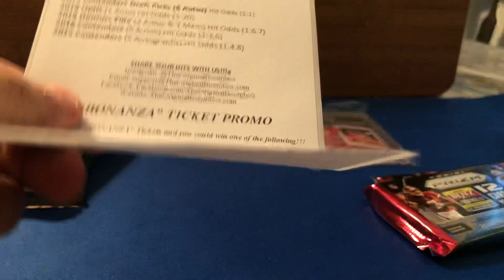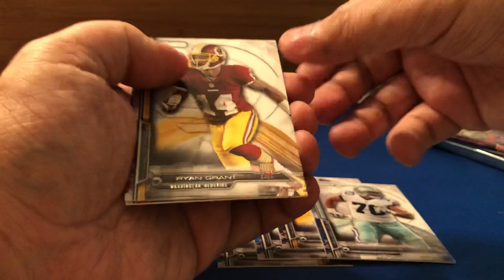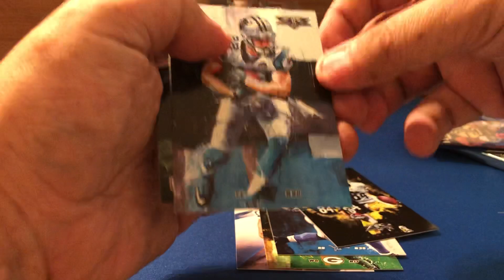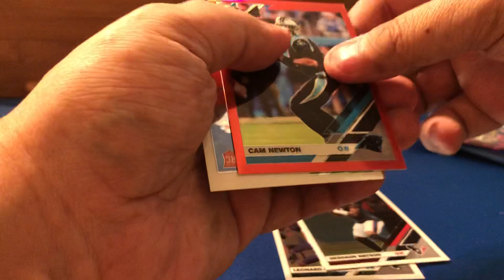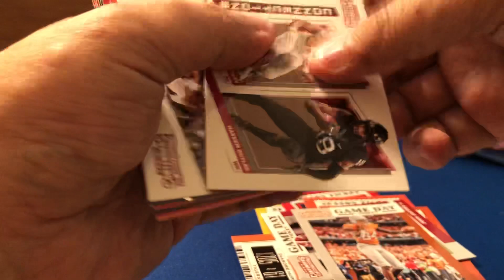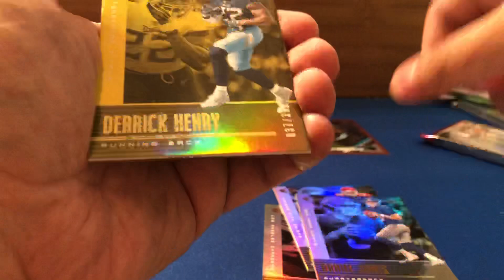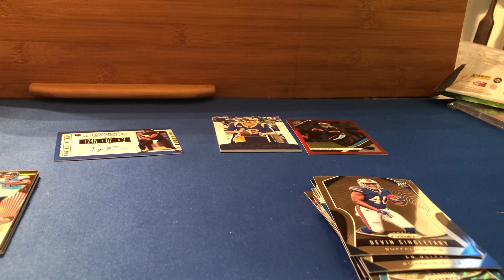June Boombox Platimum + add ons.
For this month I thought I go around and try out all kinds of football sub boxes (outside of Brothers in Cards) and what $80-$100+ has to offer.
This one is from Boombox. I’ve opened their boxes before so wanted to give them a try again.